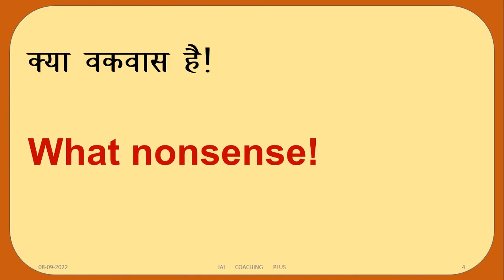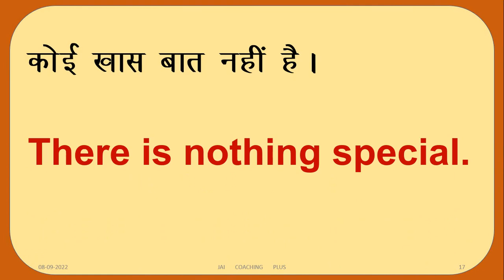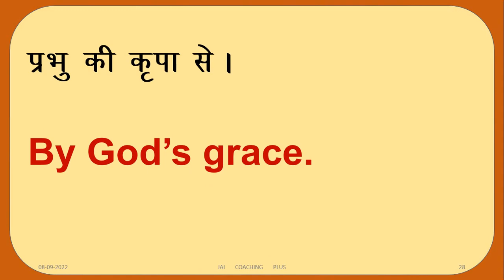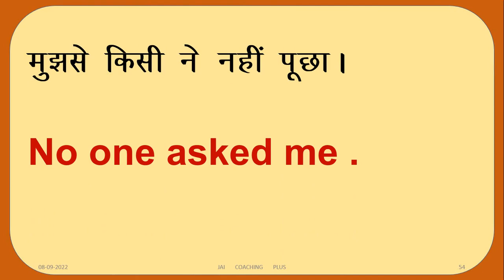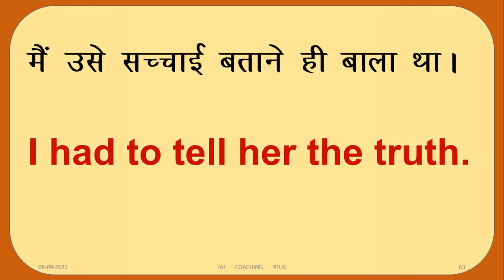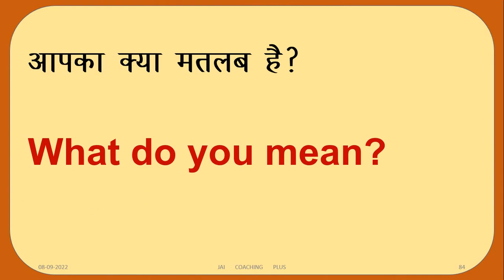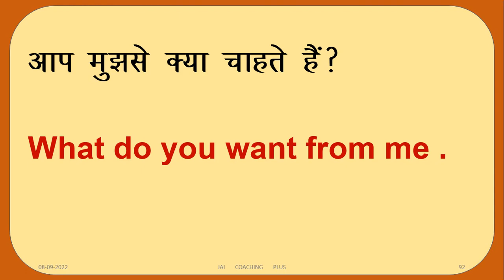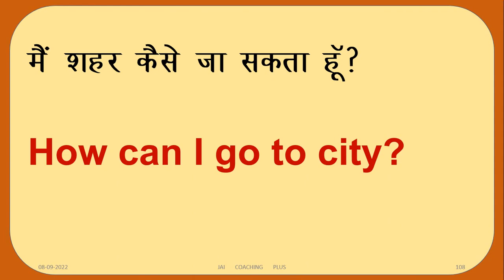Daily use English sentences/English speaking/English Grammar/Rojbole jane bale bakya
This video has 111 daily use sentences which are very helpful to improve your English.
Playlists Links

आओ सीखें Grammar Play List

समान्य ज्ञान प्रश्न उत्तर Play List

Gerneral Topics Play List

विज्ञान Topic

Playlists Links

विज्ञान Topic